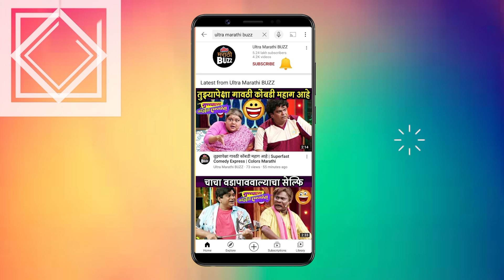नायक साकारल्यानंतर आता खलनायक साकारणार | Interview With Akshay Waghmare | Kaya ( काया )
प्रतिशोध मालिकेचा नायक साकारल्यानंतर आता खलनायक साकारणार अभिनेता अक्षय वाघमारे नेमकं काय म्हणाला जाणून घ्या या व्हिडिओ मध्ये.
Reporter - Sagarika Sawant.